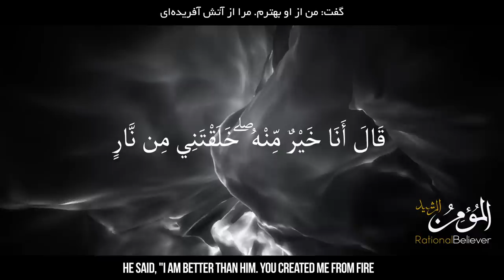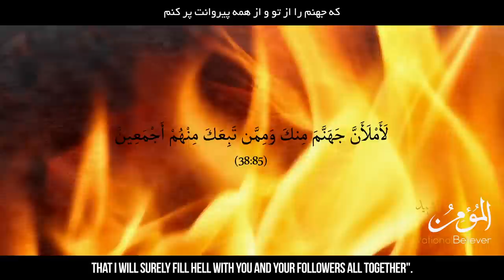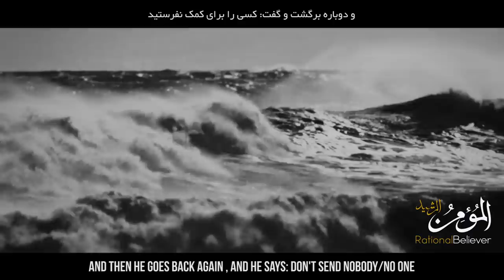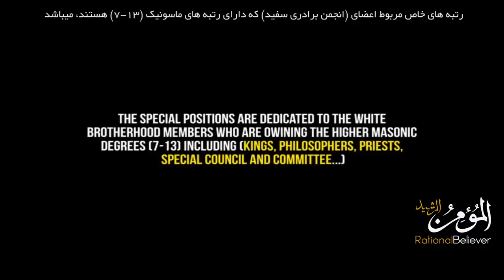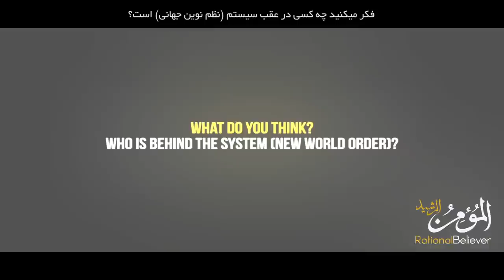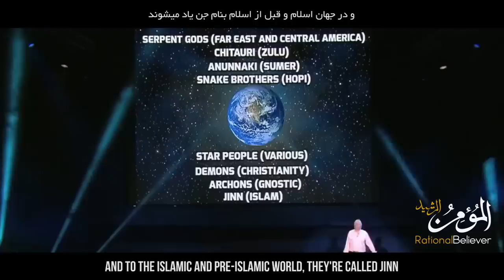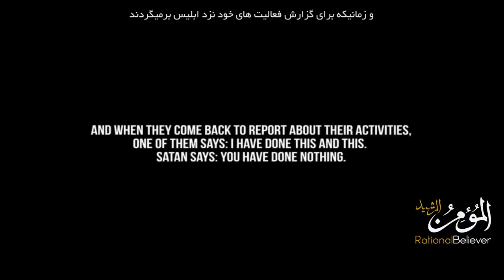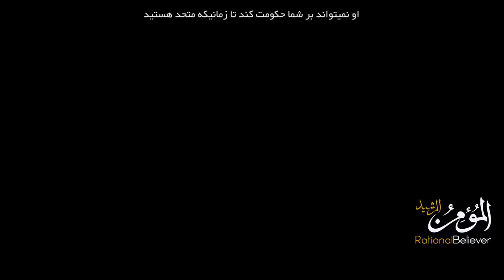THE ARMY OF SATAN - PART 6 (Reloaded) - The Cabinet of Satan (How does Illuminati system work?)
المومن الرشید
THE ARMY OF SATAN- PART 6 - The Cabinet of Satan (How does Illuminati system work?)
ارتش شیطان - قسمت شش
کابینه شیطان - سیستم ایلومیناتی چگونه فعالیت میکند

Series: The Army of Satan